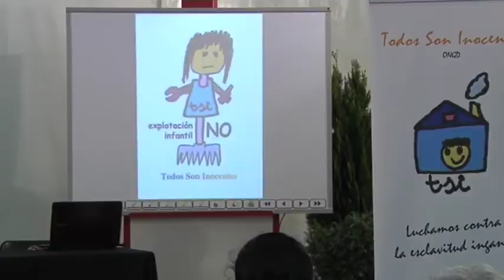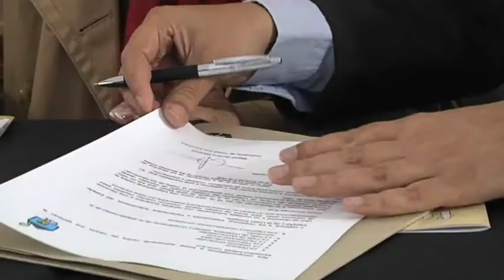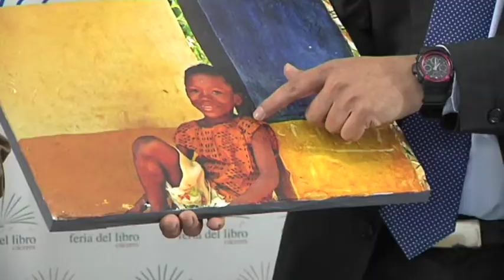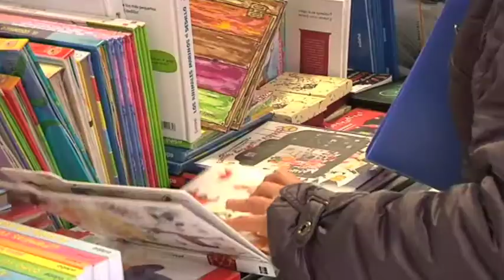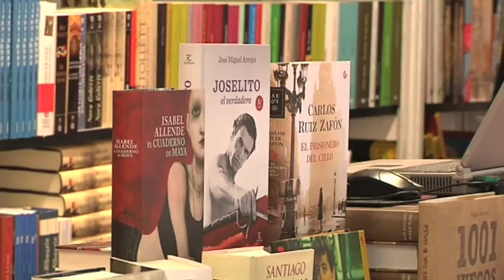Comienzan en Cáceres los diez días grandes del libro y la literatura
Ayer por la tarde a las 18:00h. en el paseo de Cánovas daba comienzo la décimo tercera edición de la Feria del Libro, organizada por la Institución Ferial de Cáceres, IFECA, con la conferencia, "Contra la esclavitud infantil", moderada por el Coordinador Regional de la ONGD, "Todos Son Inocentes, TSI-Extremadura, Francisco José Bernal Martínez y en la que han participado como ponentes el Presidente de TSI-España, Miguel Serrano, y el  Concejal de Participación Ciudadana del Ayuntamiento de Cáceres, Luis Fernando Gallego.
Asimismo, dentro de la carpa de autores se ha inaugurado la exposición de fotografías, "África en la Mirada", en la que a través de una serie de instantáneas se denuncia y retrata la situación de la infancia y la mujer en este continente.
A las 19:00h. la Delegada provincial de TSI, Purificación González Salgado, leía el manifiesto, "Contra la esclavitud infantil", que posteriormente suscribía con su firma La Alcaldesa de Cáceres y Presidenta de IFECA, Elena Nevado, acto en el cual han estado presentes la Concejala de Asuntos Sociales y Participación Ciudadana, Marisa Caldera y el Presidente de "Todos son inocentes- España", Miguel Serrano.
En el manifiesto la ONG ha apelado a gobiernos e instituciones para "que se denuncie y se combata activamente, con medidas tendentes a una situación de comercio justo, toda forma de trabajo infantil, tomando cuantas medidas sean necesarias para que no entren en Europa productos elaborados por niños esclavos.
Por su parte la Alcaldesa declaraba que, Cáceres es una ciudad amiga de la infancia y por lo tanto cumplían con una obligación que se tiene con los niños y apuestan por apoyar la lucha en contra de la explotación infantil.
Por otra parte, La Alcaldesa inauguraba oficialmente a las 20:00h. la Feria del Libro 2012 acompañada también por el Presidente de la Diputación de Cáceres, Laureano León, quien hacía referencia a la consolidación de la feria y la importancia de la misma.
La Alcasldesa por su parte  hacía referncia a la programación de la Feria.
Asimismo, comenzaba el taller de actividades infantiles que se desarrollará durante la toda la Feria en la carpa infantil, juegos variados, un  rincón de la lectura, pasatiempos y teatro de marioneta de dedos, entre otras, a lo que también hacía referencia Elena Nevado.
La celebración de la Feria, se prolongará hasta el 6 de mayo en horario de 11:00 a 14:00h. las mañanas de días laborables y de 12:00h. a 14:30h. los sábados y festivos. Por las tardes, de 18:00 a 21:00h. los días laborables y festivos y de 18:00 a 21:30 los vísperas de festivos.
*k30caceres* *cultura* *bucle*